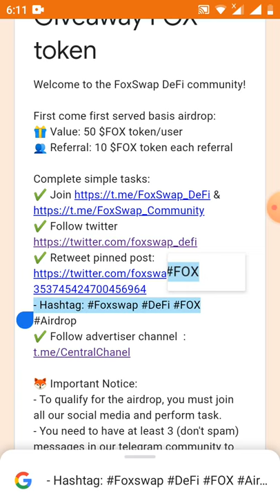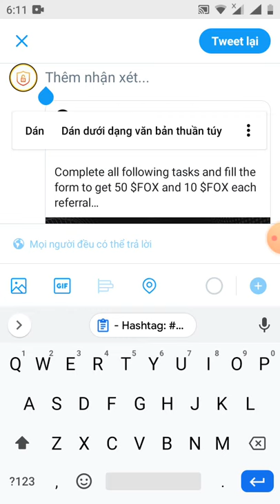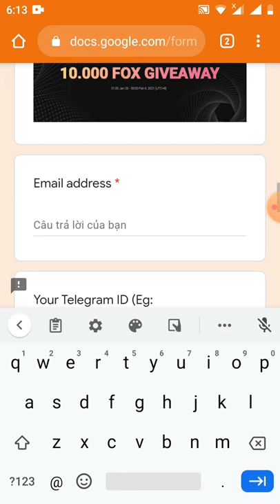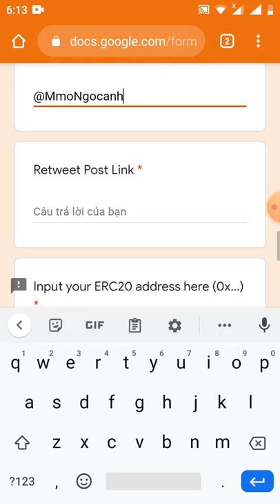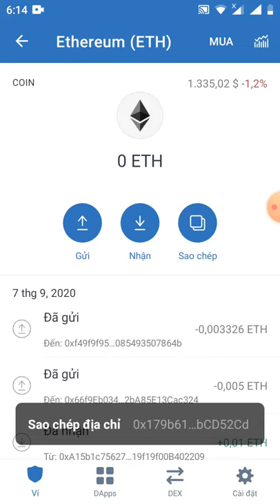HD nhận 50FOX từ sàn Foxswap _1FOX~3.4$